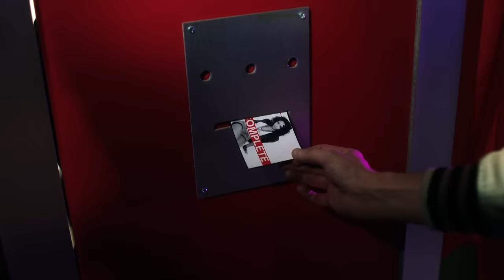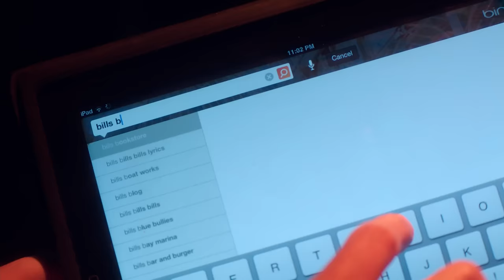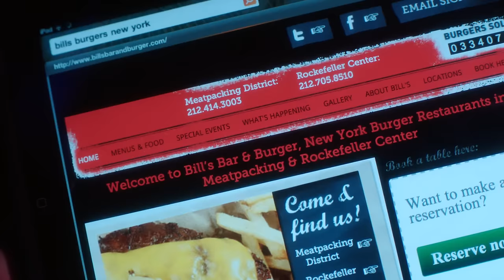Cobra Starship: You Make Me Feel... ft. Sabi [OFFICIAL VIDEO]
Cobra Starship's music video for 'You Make Me Feel...' featuring Sabi from the album, Night Shades - available now on DCD2 Records / Fueled By Ramen.

Directed by Kai Regan

Girl I've been all over the world
I'm known for taking what I think I deserve
And you're overdue
And if you listen you can hear me through the radio
In that bright white noise
What I been missing in my life
That I been dreaming of
You be that girl
You be

Everything you want so let me get up there
I'm the baddest baby in the atmosphere
Tell me what you want so we can do just what you like

You make me feel so
La La La La La
You, you make me feel so

Get a little closer to me girl
And you'll understand
'Cause if you want a guy that knows what you need
Well, then I'm your man
And if I listen I can hear you through my radio
What I been dreaming of
You be

Ooh
Everything you know I'm flipping upside down
Take you 'round the world
You know I like it loud

You make me feel, oh